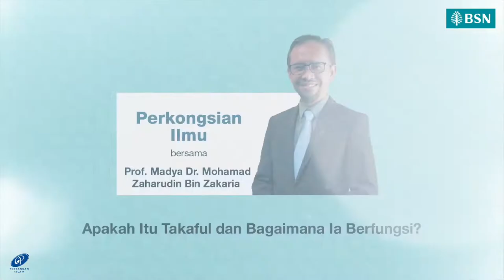Apakah Itu Takaful Dan Bagaimana Ia Berfungsi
Ikuti perkongsian ilmu bersama Prof. Madya Dr Mohamad Zaharudin Bin Zakaria, Pengerusi Jawatankuasa Syariah Bank Simpanan Nasional (BSN) dalam menerangkan tentang isu Apakah Itu Takaful Dan Bagaimana Ia Berfungsi

Selamat menonton.